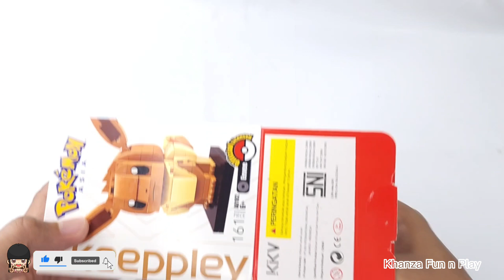BUILDING BLOCKS POKEMON SETS || EEVEE CHARACTER || KEEPPLEY BLOCKS POKEMON SERIES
BUILDING BLOCKS POKEMON SETS  EEVEE CHARACTER

Keeppley official pokemon series eevee character

let's unboxing and build blocks this can be eevee character